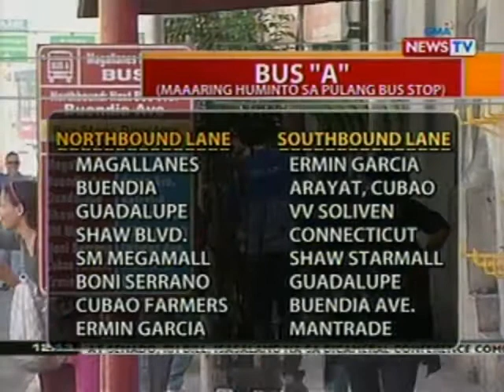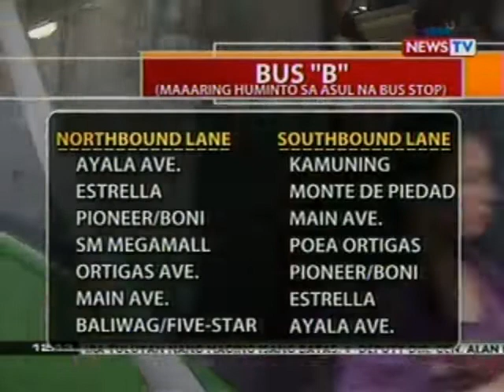BT: Bus segregation scheme sa EDSA, ipinatupad na